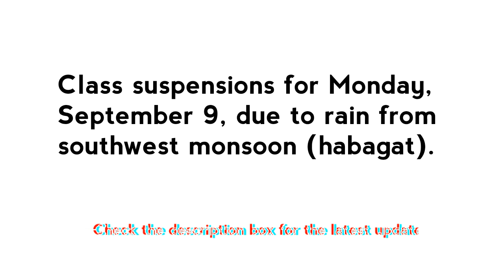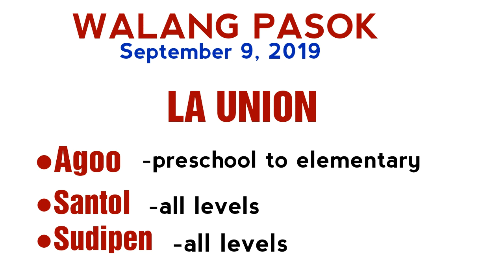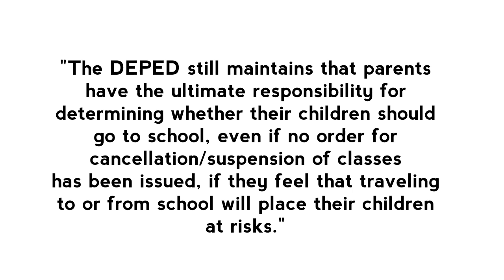WALANGPASOK SEPTEMBER 9, 2019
PAMPANGA
Floridablanca - all levels, afternoon class

Tarlac Province - preschool to SHS, afternoon class

Bamban - all levels
Capas - all levels
Sta. Ignacia - all levels

ZAMBALES
Olongapo, Zambales - preschool to SHS
Subic, Zambales - all levels

Tadian, Mt. Prov. - preschool to elem.
Sagada, Mt. Prov. - preschool to elem.
Bauko, Mt. Prov. - preschool to SHS

LA UNION
Agoo - preschool to elem.
Aringay - all levels
Bacnotan - all levels
Bagulin - all levels
Balaoan - all levels
Bangar - all levels
Bauang - all levels
Burgos - all levels
Caba- all levels
Luna - all levels
Pugo - all levels
Rosario - preschool to SHS
San Fernando - all levels
San Gabriel - all levels
San Juan - all levels
Santol - all levels
Santo Tomas - preschool to SHS
Sudipen - all levels
Tubao - all levels

PANGASINAN
Agno -preschool to SHS
Aguilar - all levels
Alaminos City- preschool to SHS
Anda- preschool to SHS
Bani - all levels
Basista - all levels
Binmaley - preschool to SHS
Bolinao - all levels
Bugallon - preschool to SHS
Burgos - all levels
Calasiao - preschool to SHS
Dagupan City -preschool to SHS
Dasol - preschool to SHS
Infanta - all levels
Labrador - all levels
Laoac - all levels
Lingayen - all levels
Manaoag - preschool to SHS
Mabini - all levels
Mangaldan - preschool to SHS
Mangatarem - preschool to SHS
Mapandan - all levels
San Carlos City - all levels
San Fabian - all levels
San Jacinto - preschool to SHS
Sual - preschool to SHS
Urbiztondo - all levels